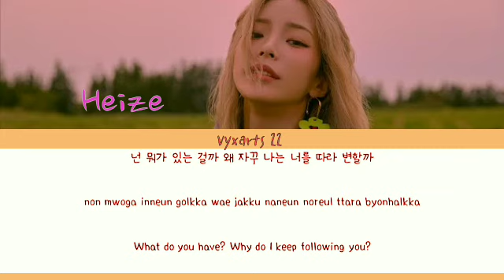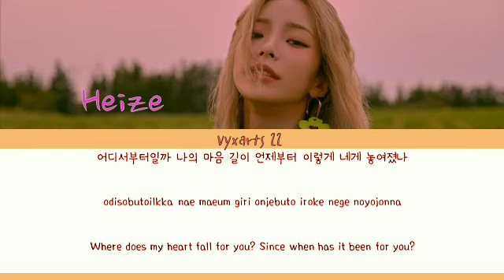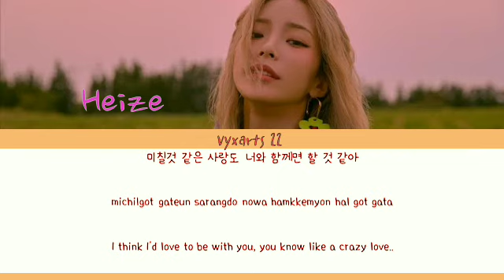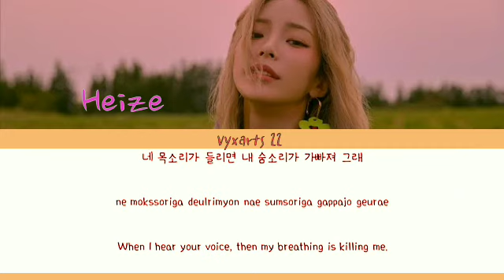Heize (헤이즈) - You're Cold (It's Okay To Not Be Okay OST 1) Lyrics\/가사 [Han|Rom|Eng]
#[사이코지만 괜찮아 OST]